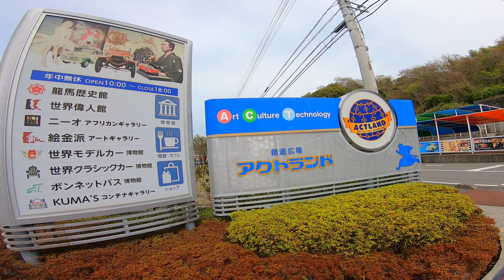🚴Spin To The Beat: 30 Minute Indoor Cycling Burn #1🚴 [ Kochi Japan ]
Cycling in amazing East Kochi region.  Nature, Pacific Ocean, recent discovered cave,etc
Part1 No music version *first 30minutes* This trip divided into 5 videos.
*This cycling video is Indoor exercise scenery for Weight loss & Refreshment.*
Let's go cycling with me !🚴

Location: Kochi prefecture
Date: 2024/03/31
Distance: 64 km  Elevation:  240m

Give me any comments, your experience & requests.
Your comments are BIG SUPPROT to other people. 💪
Be healthier than yesterday and enjoy !!  :D

For virtual bike such as stationary bike, exercise bike, Spinning bike, Trainer, Rollers, Turbo trainer and armchair traveler.

Time stamp
00:00 intro
00:14 Start!
15:14 15min